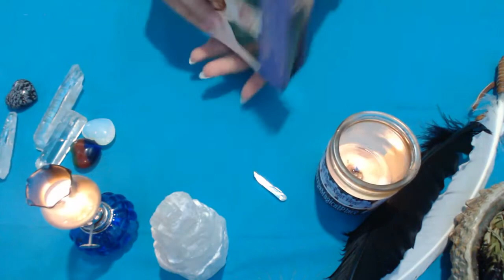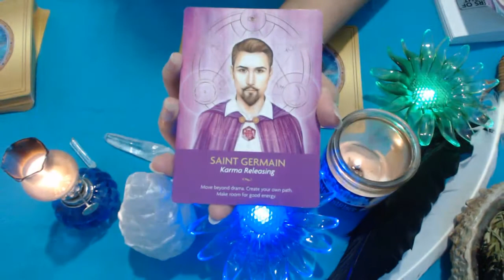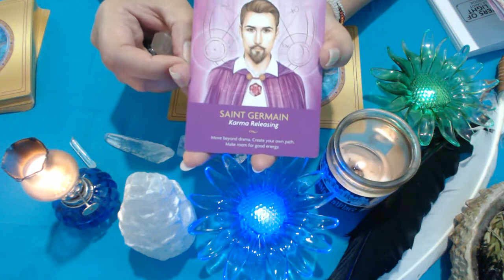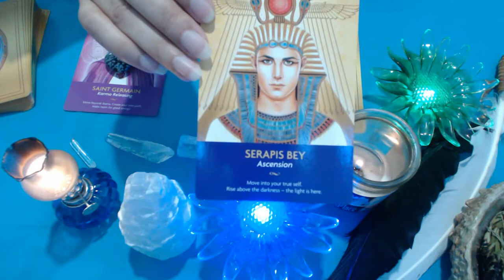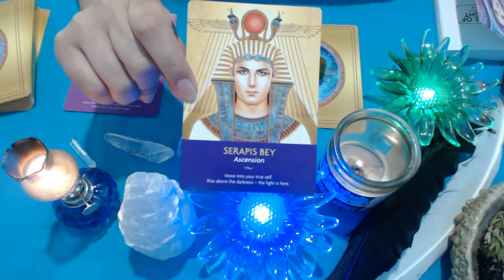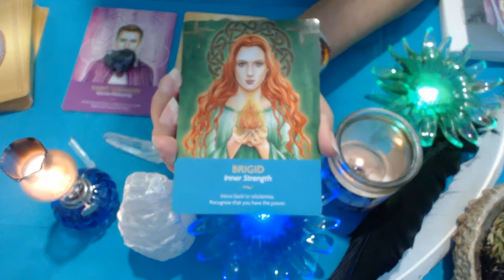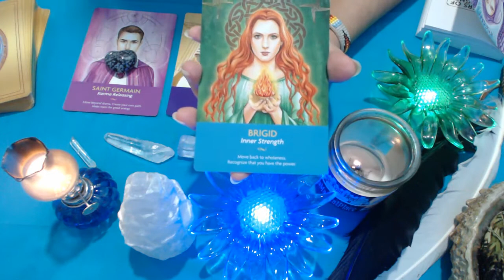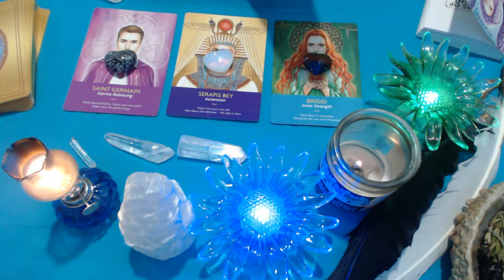Oracle Card Reading For July 10 -16, 2017 ~ Pick A Card ~ 1 - 2 - 3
2 @ 14:33
3 @ 27:55
Have wonderful and blessed week..
Blessings Sherry